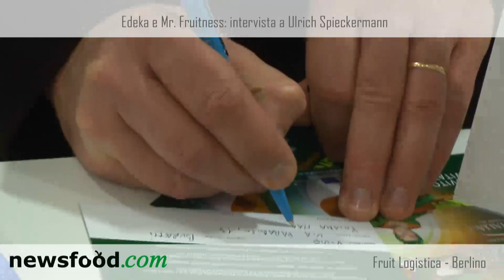Edeka e Mr. Fruitness: intervista a Ulrich Spieckermann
Fruit Logistica, Berlino. Abbiamo chiesto a Ulrich Spieckermann, Direttore EDEKA FRUCHTKONTOR SÜD, quale è l'approccio della catena Edeka al progetto europeo Mr. Fruitness